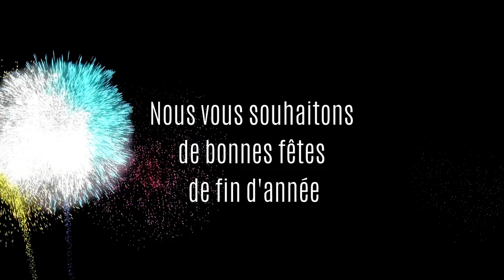Élagage : Fk5® L'arboriste Grimpeur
Nous vous souhaitons de bonnes fêtes de fin d'année